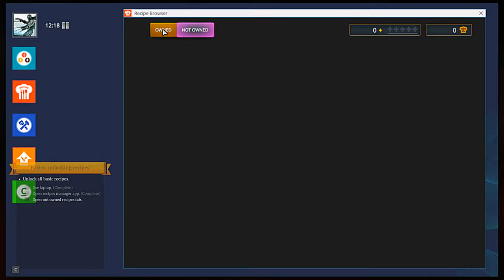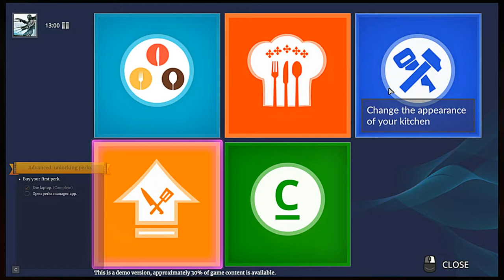Cooking Simulator - Let's get prepare the best food - Kitchen preparation and First Food - Episode 1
Become the ultimate chef! Take control of a highly polished, realistic kitchen equipped with all kinds of utensils and stands. Unlock and master over 60 recipes or use dozens of lifelike ingredients to cook everything you like. All spiced up with a dash of real-life physics!
Your kitchen’s got all the gear a chef might need. Griddles, cookers, gas stands, ovens and tons of utensils like pots, pans, plates, knives, spatulas and blenders! On top of that there are over 120 ingredients available in the pantry: meat and fish, fruit and veggies, dairy products and various liquids. There’s also a full set of spices and herbs for adding that extra flavour!
Lifelike cooking experience! All the ingredients respond to your actions by changing temperature, appearance and taste. Every time you’re slicing potatoes, flipping steaks or boiling a soup, there are some real-life physics applied to it. Once you learn the cooking mechanics and start serving dishes, you’ll see yourself becoming a better chef with every new plate on the checkout.
Career mode is a culinary journey zero-to-hero style and your task is to gain fame for you and your restaurant. You’ll start from the basics and progressively unlock new more complex dishes and start serving more customers as your fame and experience grow. Once you master the recipes and workflow, you’ll be able to unlock various perks and skills.
However, if you’re not interested in playing by the rules, you’re going to love the Sandbox mode. Access all the recipes and ingredients and prepare whatever you like without any pressure. You don’t even have to cook anything! Game physics gives you unlimited opportunities. Throw knives like darts, set up cutting boards like dominoes, set the whole kitchen on fire, blow up the oven and save the day using a fire extinguisher!